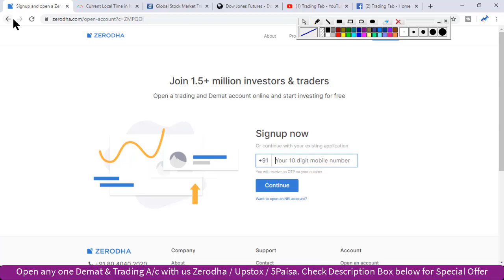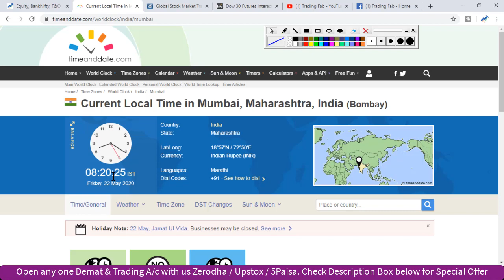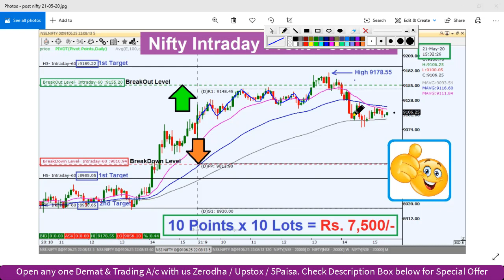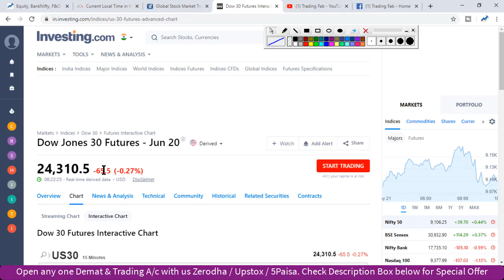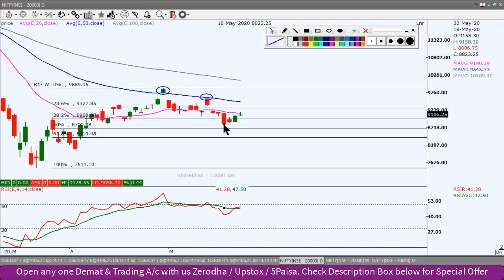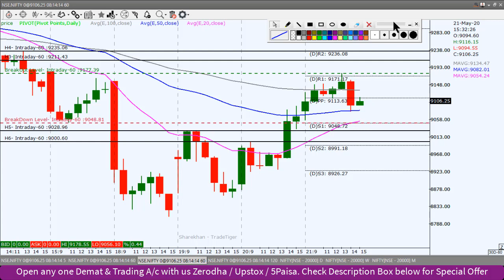Nifty Intraday Trading Strategy 22 05 20 | Last Intraday Profit Potential Rs 7,500 | Trade War